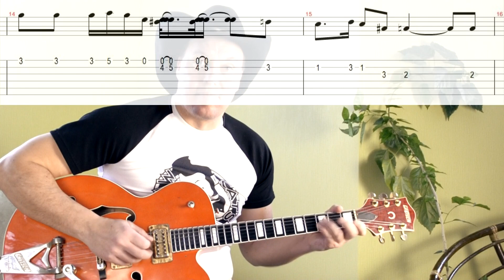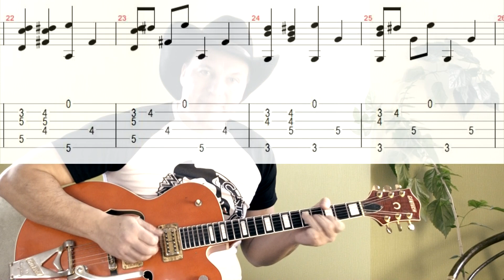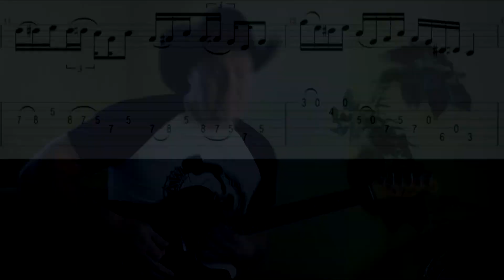Как играть рок-н-ролл на гитаре. Часть 8. Кантри